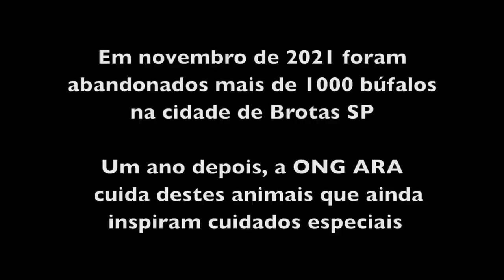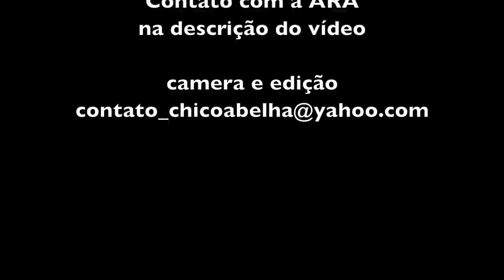AS BÚFALAS DE BROTAS - UMA HISTÓRIA DE AMOR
Instagram das Búfalas de Brotas

TED Caixa Econômica Federal
Banco 104 Agência 4205 CC 839-7

Búfalas de Brotas
🐂 O maior caso de abandono e maus tratos de animais do mundo!
💚 Operação que acontece no município de Brotas, SP. Sob responsabilidade da ONG ARA (AMOR E RESPEITO ANIMAL).